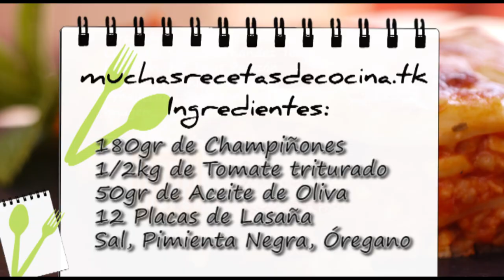Lasaña de Carne y Champiñones - Muchas Recetas de Cocina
Esta vez hemos preparado una lasaña riquísima de carne y champiñones, está para chuparse los dedos

INGREDIENTES:

1/2kg de Carne picada
130gr de Zanahorias
50 gr de apio
1 diente de ajo
130gr de Cebolla
180gr de Campiñones
1/2kg de Tomate Natural Triturado
12 Placas de Lasaña
50gr de Aceite de Oliva
2 Hojas de Laurel
Óregano
Sal
Pimienta Negra
Queso rallado
Bechamel
Mantequilla (Para untar recipiente)